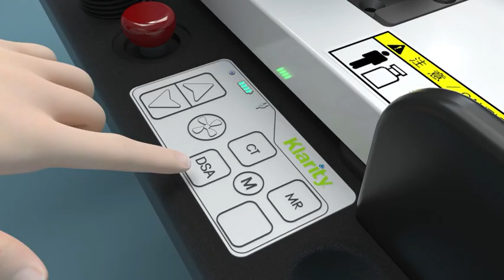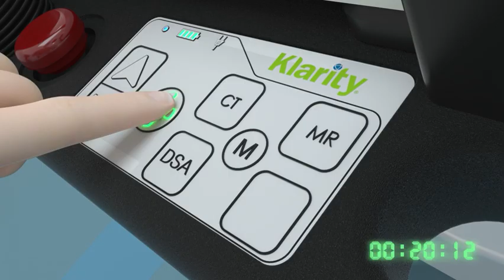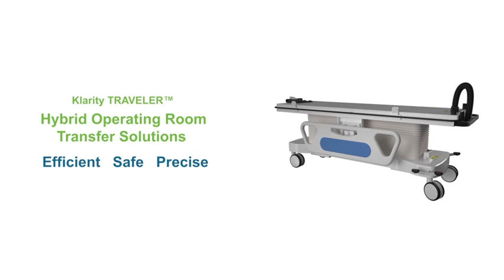Klarity Hybrid Operating Room Transfer Solutions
Utilizing our advanced hover technology for easy
and efficient patient transfer between CT, MR, PET, Linac,
Proton, Brachytherapy, and more.